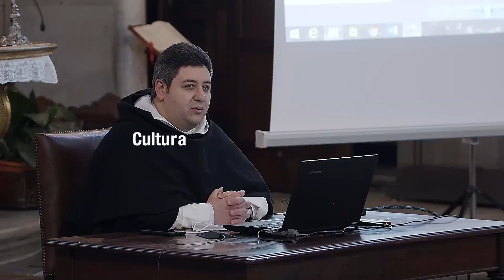Un doppio Giubileo in Santa Maria Novella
Il 2021 è per Santa Maria Novella un anno speciale!

Si festeggia un doppio grande giubileo: 800 anni dalla nascita al Cielo di san Domenico e 800 anni di fondazione della comunità domenicana di Santa Maria Novella!

Condividi, spargi la voce e unisciti a noi!